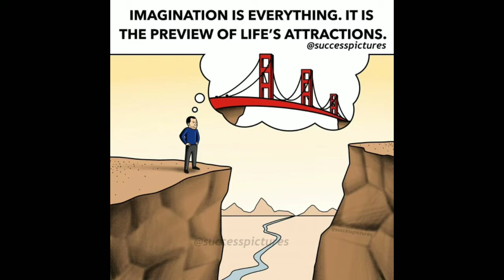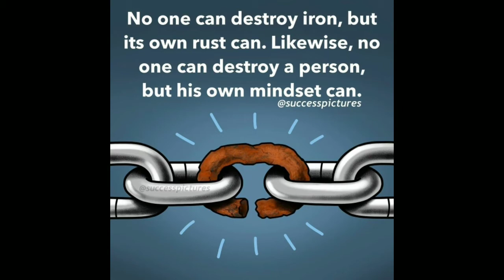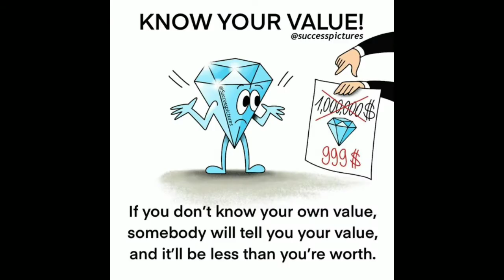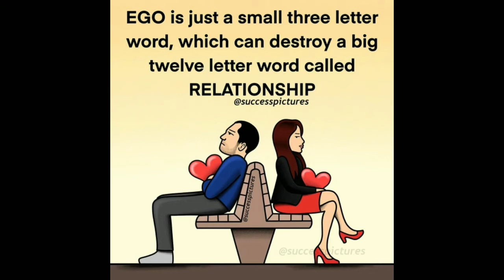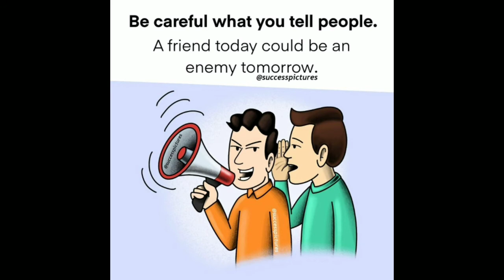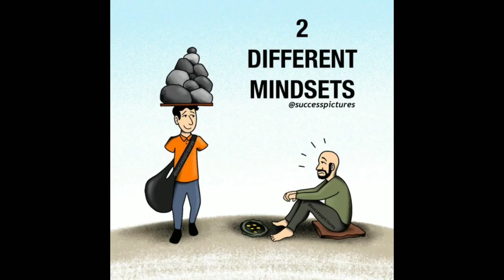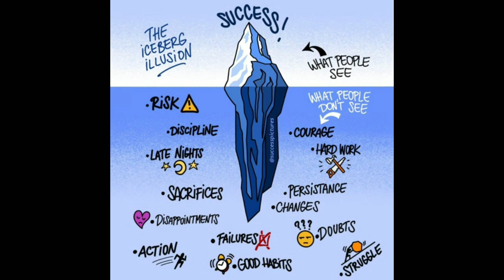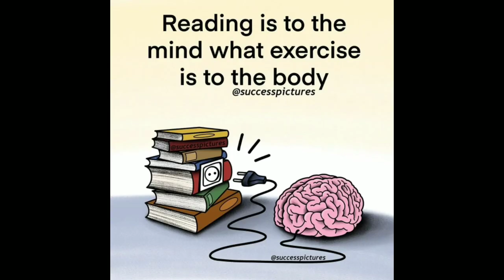Best 140+ Motivational Pictures With Deep Meaning # 18